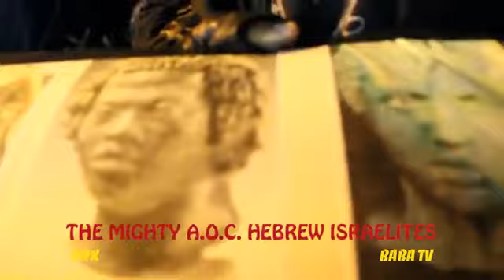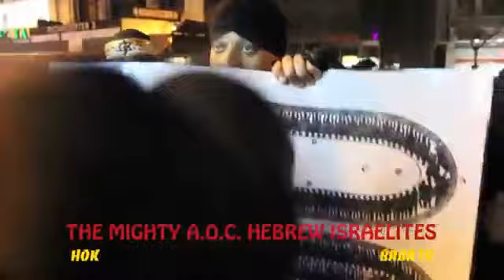THE GENERAL HASHAR PART 9